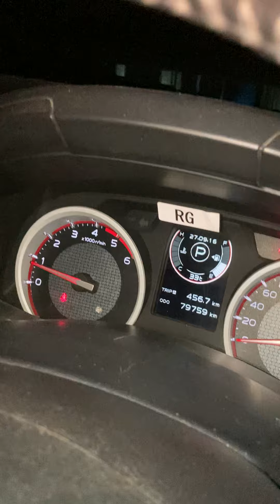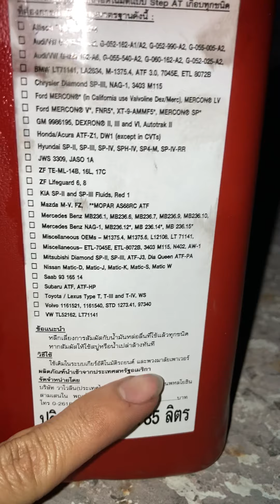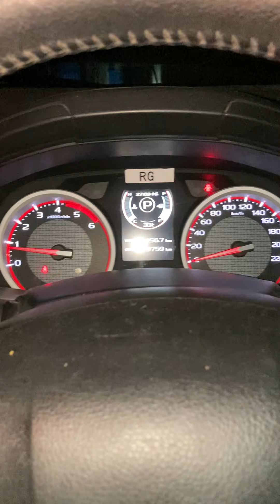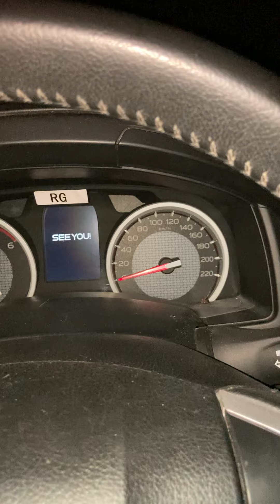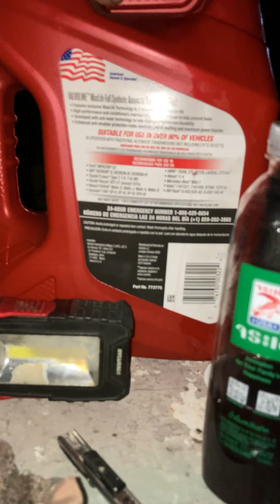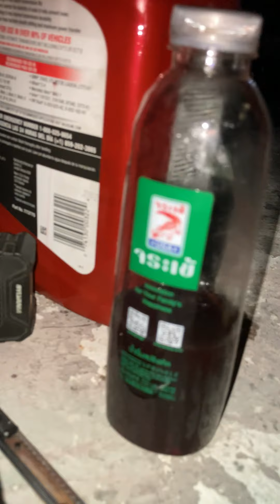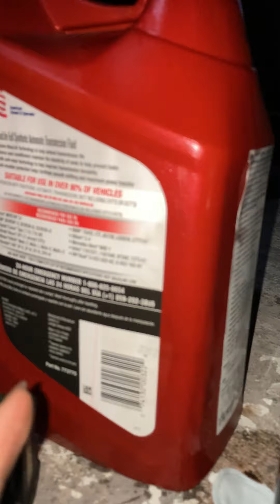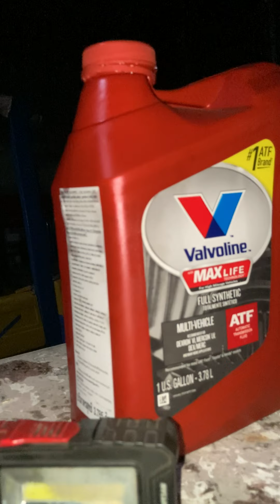vlogเปลี่ยนน้ำมันเกียร์ออโต้ ตอน2